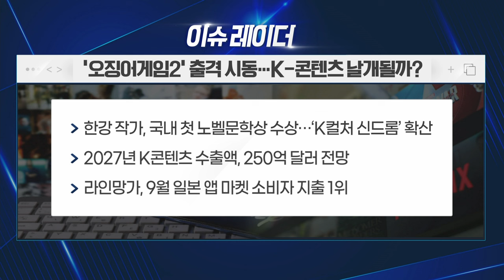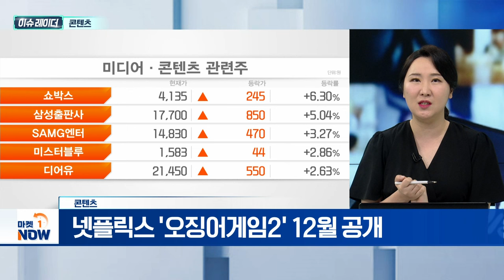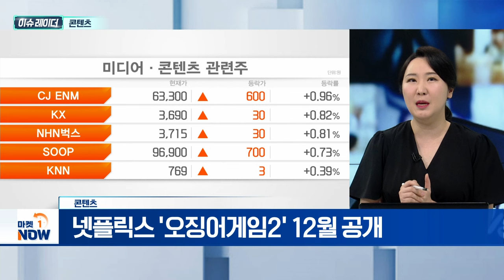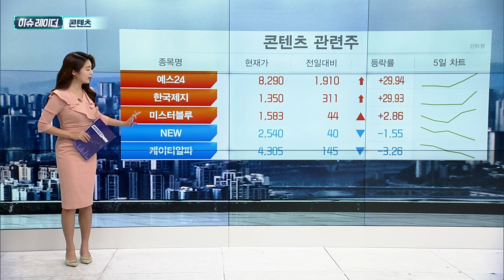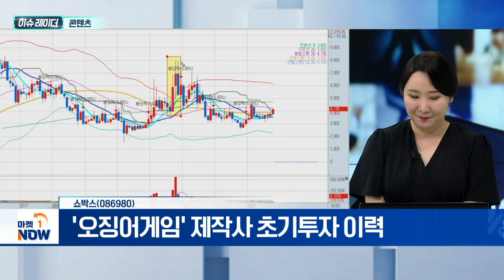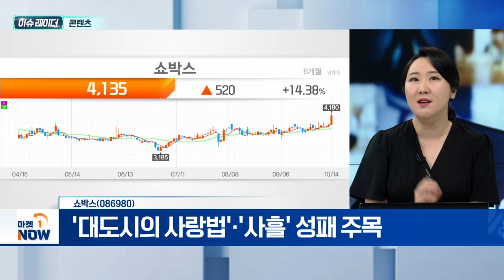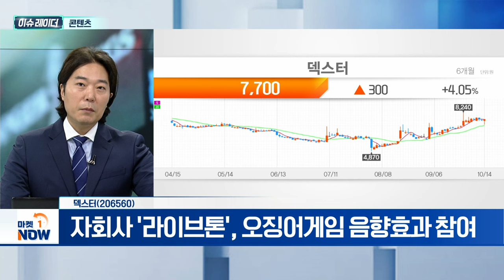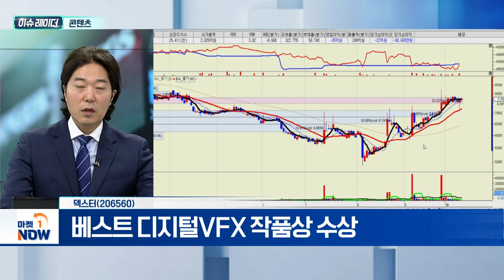콘텐츠 | 쇼박스, 덱스터 | Market Now (20241015)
- 넷플릭스 '오징어게임2' 12월 공개
- 2021년 '오징어게임' 테마주 급등락 부각
- 흑백요리사·노벨상 등 관련주 주목

쇼박스(086980)
- '오징어게임' 제작사 초기투자 이력
- '파묘' 흥행 성공…영업이익 흑자 전환
- '대도시의 사랑법'·'사흘' 성패 주목

덱스터(206560)
- 자회사 '라이브톤', 오징어게임 음향효과 참여
- 올인원(VFX·DI·사운드) 패키지 수요 증가
- 베스트 디지털VFX 작품상 수상